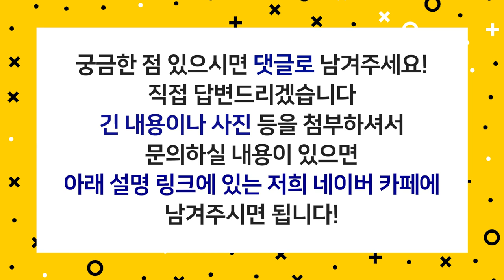헤어라인 교정 후 부기 빨리 빼는 꿀팁ㅣ얼음찜질ㅣ뉴헤어 [헤어라인][모발이식]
[헤어라인][모발이식]

헤어라인 교정 후 부기가 걱정돼요😥..
부기 예방법 및 빨리 빼는 법이 있다면 알려주세요-!